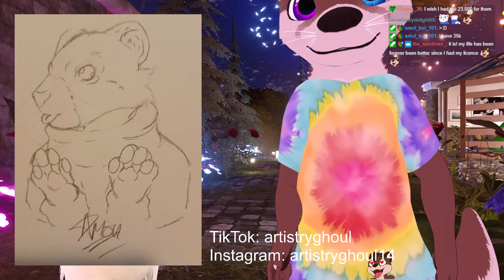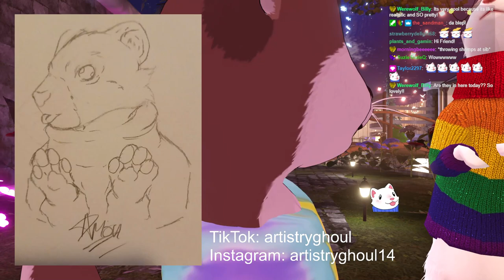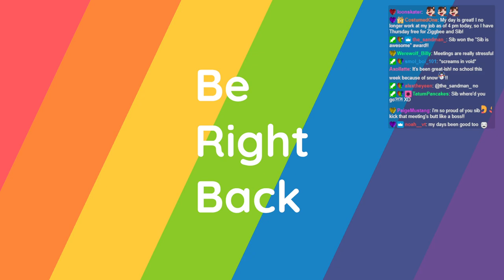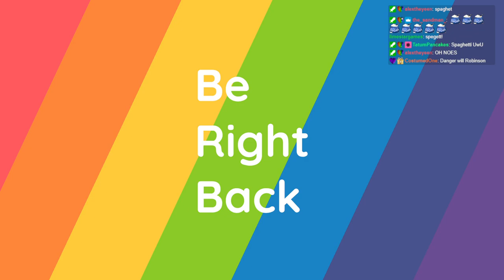Experience the Magic of Vtuber Ziggbee Live Streams! 2/23/23 Twitch Live Stream Archive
Join Vtuber Ziggbee on an interactive journey full of magical fun! Watch live streams and engage with the chat on Twitch and TikTok. From the Magic Talking Ferret to the fun and games, Ziggbee’s live streams have something for everyone. Don’t miss out!